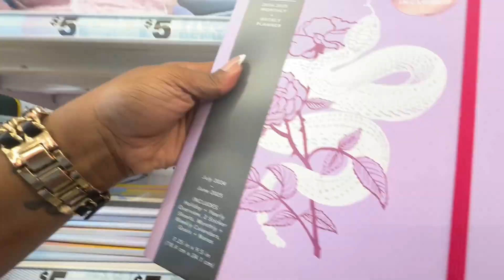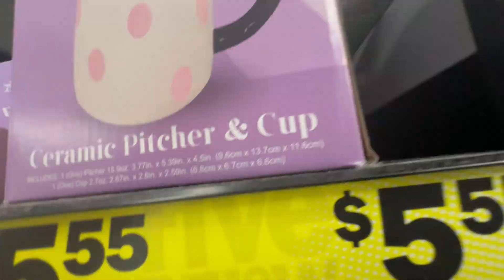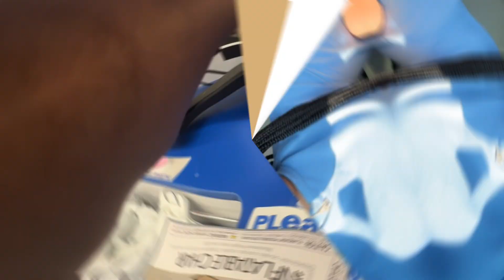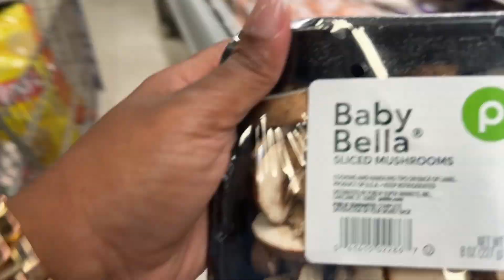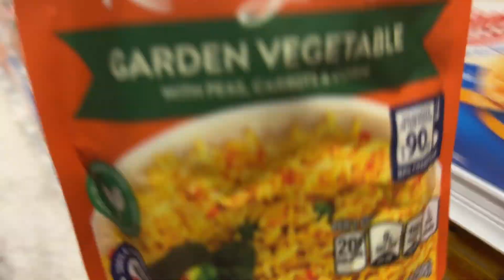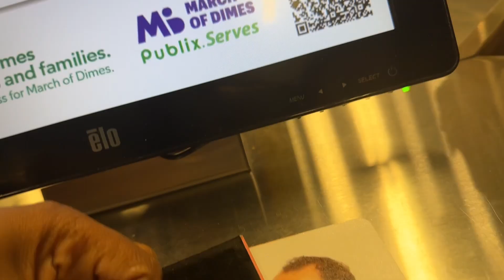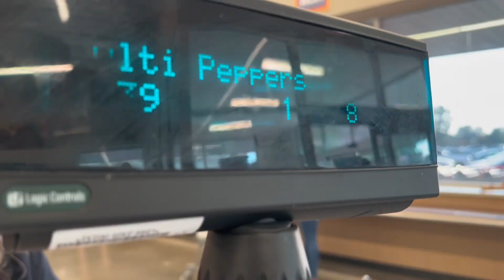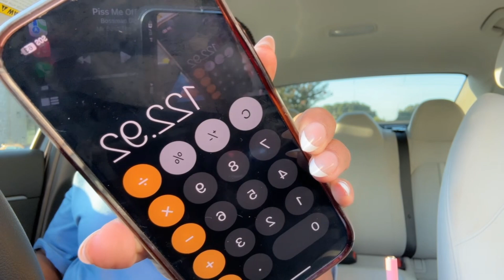VLOG | COME WITH ME, GROCERY HAUL, SHOPPING ON A BUDGET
Hi lovelies! In today’s video- come shopping with me. We will be going to Publix, Aldi and Five Below for a grocery haul as well as picking up a few household items. I set a budget for myself of $150.. be sure to watch to the end to see if we stayed under budget or went over! Do you guys want to see more vlogs like this? Let me know down below in the comment section.